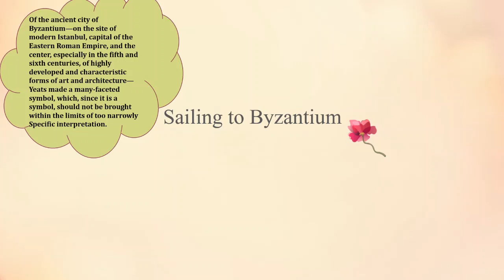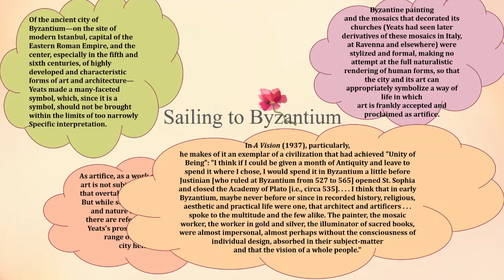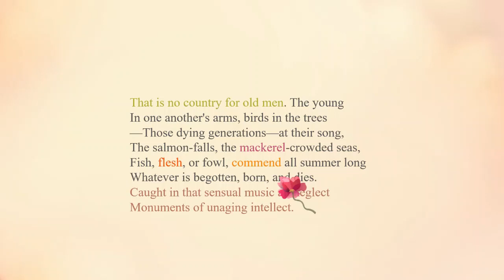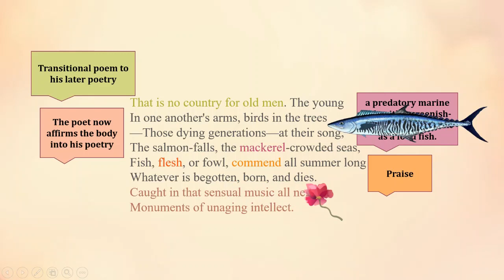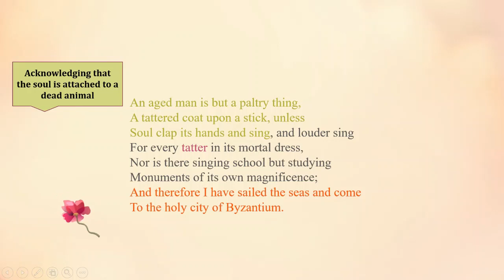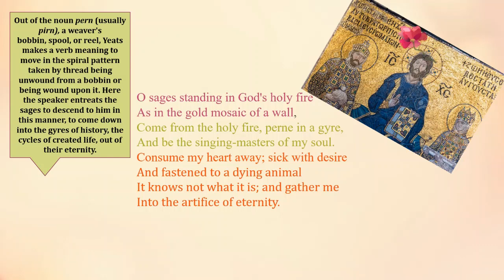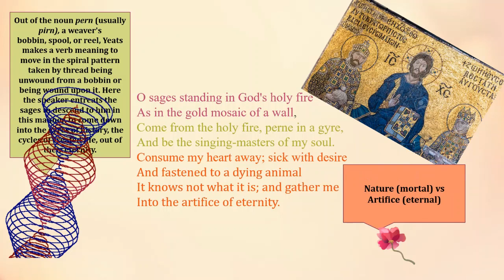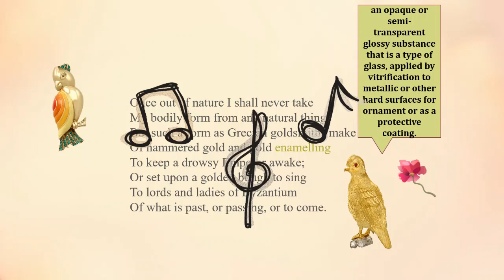Sailing to Byzantium by W. B. Yeats, Reading and Analysis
A line-by-line reading and explanation of the poem Sailing to Byzantium by W. B. Yeats